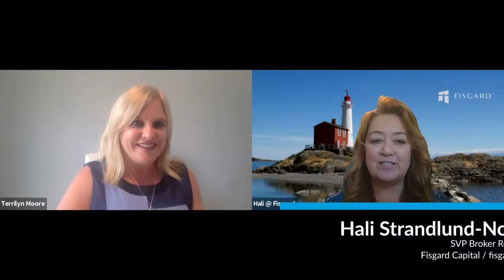Impact of COVID19 on Private Lending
As a Mortgage Centre professional, YourMortgageYourWay.ca has roots in the community and an understanding of your local market and we love helping our clients. Our goal is simple: to create the best, transparent, and low-stress home buying and mortgage refinancing experience.

YourMortgageYourWay.ca is an independent mortgage brokerage so our commitment is to you. We offer you the best service while delivering the very best mortgage rates for your situation.

Best of all, as a Mortgage Centre trusted professional, we work together with enhanced mortgage choices offered by our mortgage market technologies and strategic partnerships. But don't take our word for it alone! In this video, Terrilyn Moore interviews one of our valued partners.

Count on YourMortgageYourWay.ca for fast, professional service, answers to all your mortgage questions, and amazing rate and product options.

YourMortgageYourWay.ca will help you save thousands on your mortgage by matching you with the right mortgage lender for your needs. Our promise is to use simple language, full transparency, and clear communication every step of the way.
Terrilyn Moore
Mortgage Broker
lic# M08005207
W: terrilynmortgages.ca

YourMortgageYourWay.ca
Lic#12462